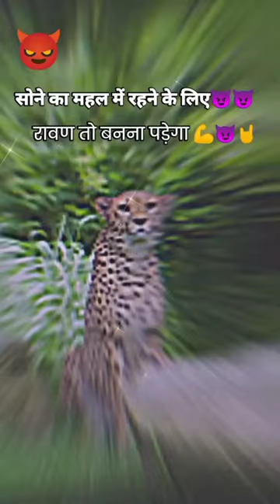motivational photo attitude phato cita sayri